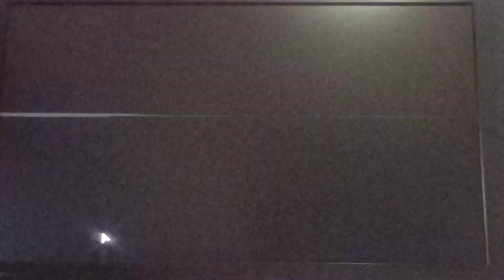Gran Turismo 7 | Alfa Romeo 4C '14 - Nürburgring | (4K PS4) | Gameplay